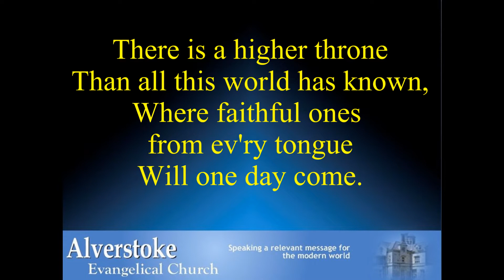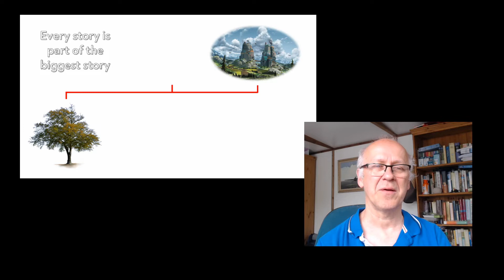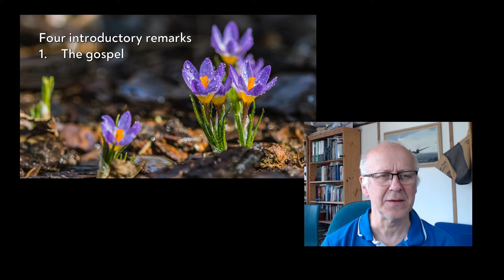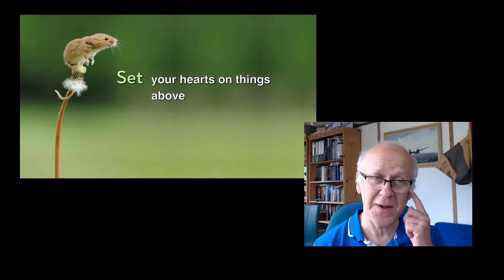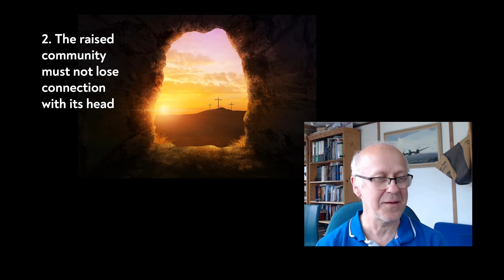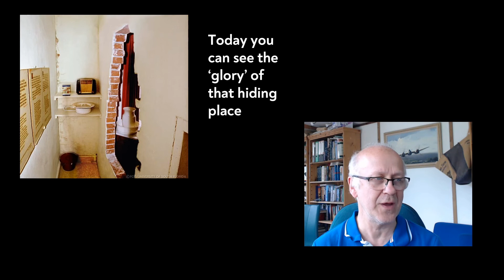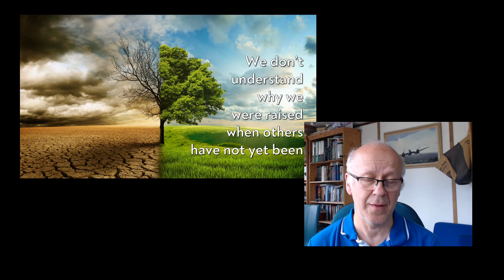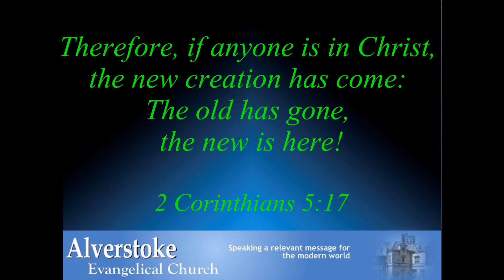AEC Sunday Stream 12.7.2020